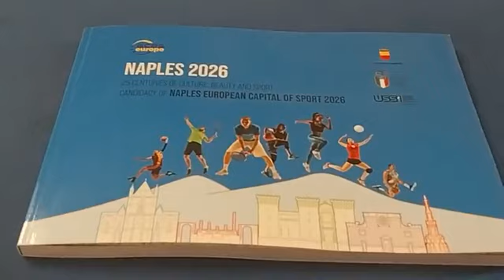Live da PalazzoSanGiacomo C.St. di presentazione